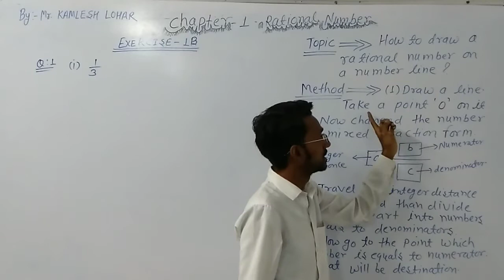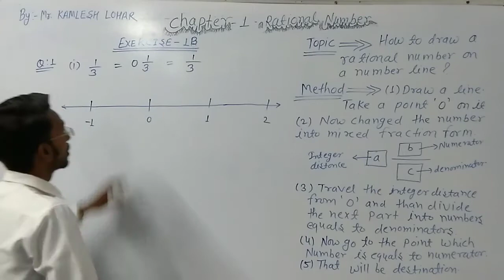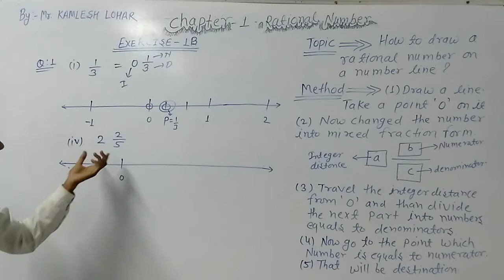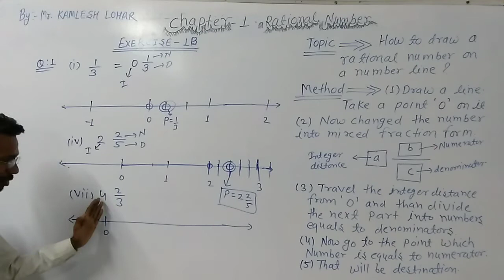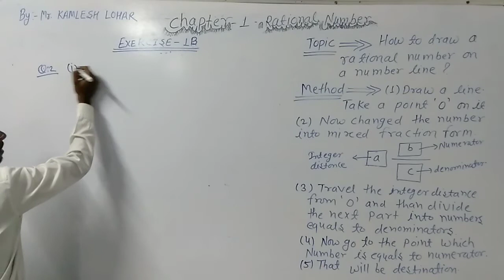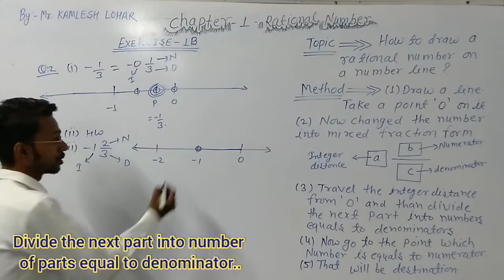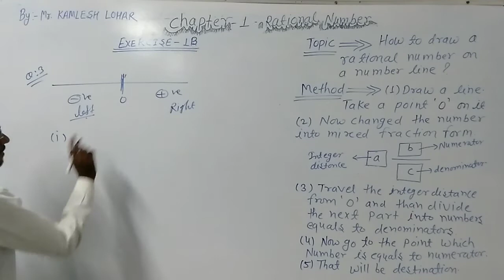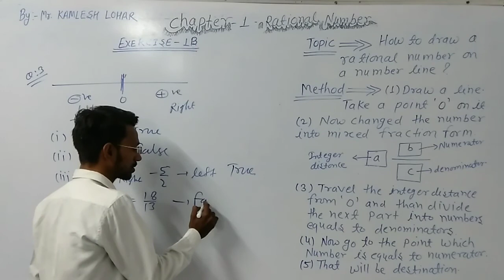Class-8th Mathematics Exercise -1B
How to denote a rational number on number line?